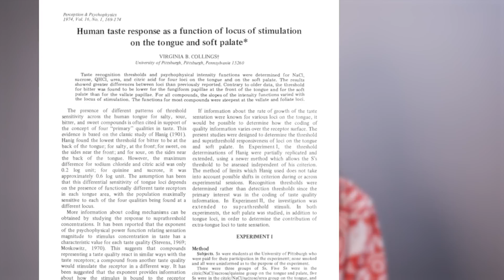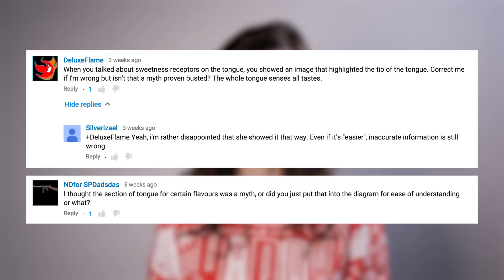3 Common Misconceptions About Sugar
REFERENCES

Sugar makes children hyperactive:
Vreeman, R. C., & Carroll, A. E. (2008). Festive medical myths. BMJ, 337, a2769.

Sugar rots your teeth:
Loesche, W. J. (1996). Microbiology of dental decay and periodontal disease.Medical microbiology, 4.

The tongue map:
1901 paper: Hänig, D. P. (1901). Zur psychophysik des geschmackssinnes. Engelmann.

1974 paper: Collings, V. B. (1974). Human taste response as a function of locus of stimulation on the tongue and soft palate. Perception & Psychophysics,16(1), 169-174.